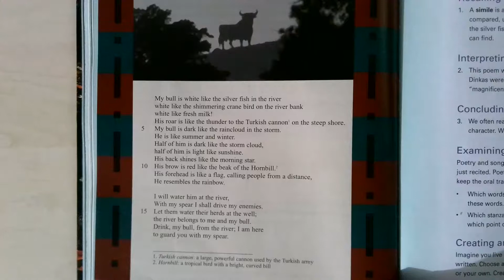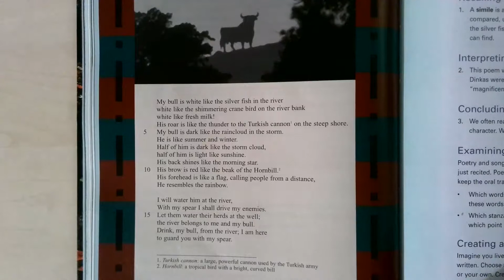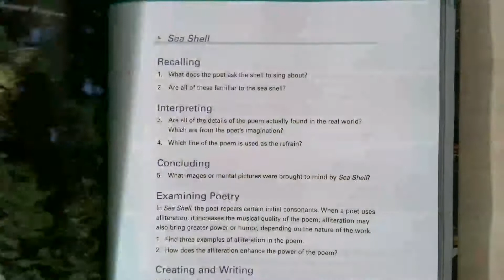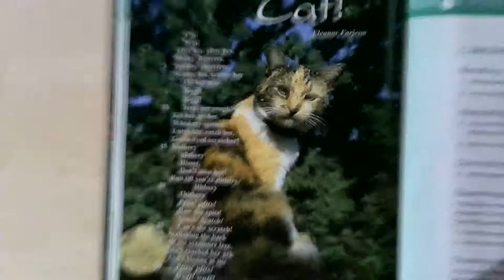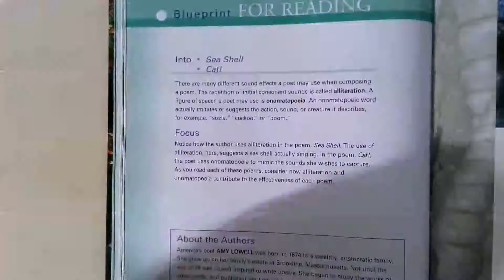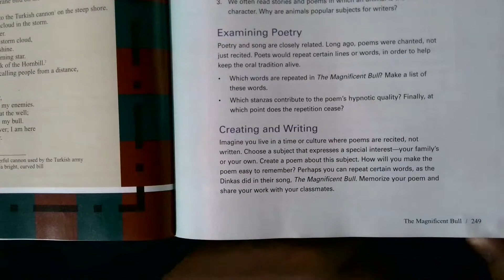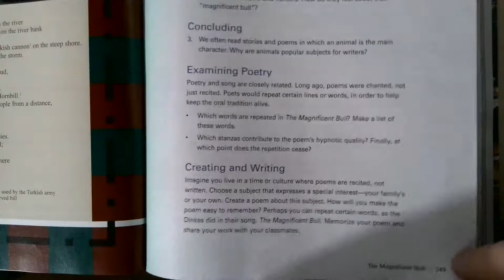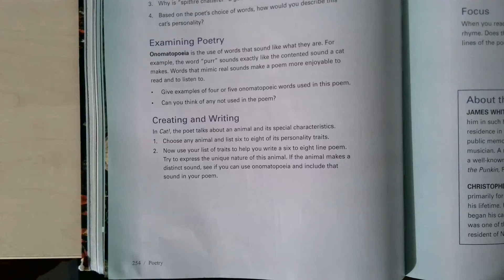LA Reading - Poetry - Lesson 2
The instructions of the activity can be found on ph 249 (Creating and Writing) or pg 254 (Creating and Writing).